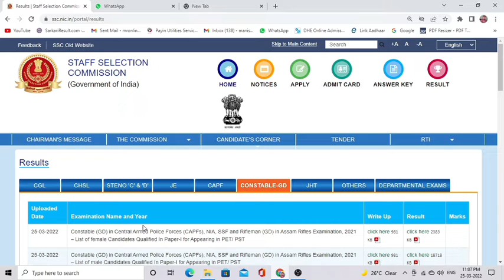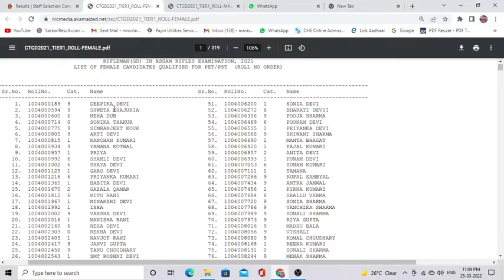SSC GD Constable Result 2022 Male & Female Cutoff OutSSC GD कांस्टेबल की परीक्षा का परिणाम हुआ जारी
6.1 Female:
List-I: Female candidates qualified against All-India vacancies i.e. SSF:
Force Category Candidates
Available Cut-off Details Marks Part-A Marks Part-B Marks Date of Birth (DD-MMM-YY)
SSF EWS 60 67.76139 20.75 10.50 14-Sep-99
SSF SC 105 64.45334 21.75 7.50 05-Aug-00
SSF ST 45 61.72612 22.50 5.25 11-Jul-00
SSF OBC 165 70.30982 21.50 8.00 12-Jun-01
SSF UR 315* 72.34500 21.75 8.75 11-Oct-99
*Includes 52 EWS, 11 SC, 5 ST and 133 OBC candidates provisionally qualified at UR
standard.
6.2 Male:
List-III: Male candidates qualified against All-India vacancies i.e. SSF :
Force Category Candidates
Available
Cut-off Details
Marks Part-A
Marks
Part-B
Marks
Date of Birth
(DD-MMMYY)
SSF EWS 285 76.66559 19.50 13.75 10-Nov-99
SSF SC 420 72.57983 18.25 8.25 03-Aug-97
SSF ST 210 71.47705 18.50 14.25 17-Oct-97
SSF ESM 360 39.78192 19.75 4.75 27-Oct-77
SSF OBC 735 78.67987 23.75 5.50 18-Sep-98
SSF UR 1260* 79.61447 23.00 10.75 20-Oct-98
*Includes 330 EWS, 57 SC, 13 ST and 597 OBC candidates provisionally qualified at UR
standard.

Constable GD in CAPF , NIA , SSF , Assam Rifle Recruitment 2021
Advt. F. No. : 3-1/2020-P&P-I Details of Notification
Important Dates
Starting Date : 17/07/2021
Last Date : 31/08/2021
Fee Last Date : 02/09/2021
Admit Card : From 06/11/2021
Exam Date : 16 Nov to 15 Dec 2021
Result Out On : 25/03/2022
Application Fee
General / OBC / EWS : 100/
SC / ST / PH / ESM : 0/
All Female Category : 0/
Pay Through Debit Card, Credit Card, Net Banking, Offline Challan.
Post Name
Male Posts
Female Posts
Age Limit

04

07

03

46

Physical Eligibility
Category

Male Gen / OBC / SC

Male ST

Female Gen / OBC / SC

Female ST

Height

170 CMS

165 CMS

157 CMS

155 CMS

Chest

80-85 CMS

76-80 CMS
Sainik school rewari recruitment head teacher 2022 / ex-servicemen apply head teacher offline post
0
0%
0%
0
0%
Income tax sports quota recruitment kolkata | Inspector/TA/Mts 10 +graution apply offline
0

Bhiwani DHBVN Vacancy 2022 : Dakshin Haryana Bijli Vitran Nigam (DHBVN) Bhiwani Apprenticeship
Punjab national bank peon bulandshahr recruitment 2022 | offline apply pnb bank vacancy 2022
1
50%
5.9%
0
0%
0%
Directorate of fisheries ,Bilaspur Himachal Pradesh recruitment 2022 \ hp gov
College of defence management secunderabad recurment 2022 || LDC Clerk , mts
ECHS Sirsa Recruitment 2022 Female Attendant Safaiwala Pharmacist Nursing Assistant Lab Technician
District court SAS Nagar sessions recruitment order of the post process server Mohali

Offline Form

AMC Centre & college Lucknow recruitment 2022 | Apply offline AMC Center cook barber, chokidar

HMRTC Panchkula recruitment 2022 apply offline peon, clerk post
RECRUITMENT NOTICE FOR ESM CANTEENS Hisar, Jhajjar Jind Rohtak, Bhiwani Badhra Charkhi Dadri
The Sikh li regt center fatehgarh recruitment 2022 apply offline cook barber chokider
Punjab national bank Moga Recruitment 2022 / Recruitment of Peon in subordinates
indian army transit camp delhi recurment 2022 | offline apply mts , clener , cook
ECHS HISAR Recruitment 2022 | Driver,LDC, saf
Indian Airforce school jodhpur clerk recruitment 2022 | Rajasthan jodhpur air force school
indian army transit camp delhi recurment 2022 | of
Bank of Baroda jodhpur Recruitment business correspondent supervisors post 04 applyoffline
Delhi university job recurment offline | MTS , Lab attendent
Offline
SAINIK School mainpur recruitment 2
NA
NA
Running
5 KM in 24 Minutes
Important Links
List of Selected Candidates Male || Female
Download CBT Exam Cutoff
newgovtjobalert2022 bank job technical
offline2022 upcoming vacancy recruitment
2022 may aa nay vali sarkari nokri